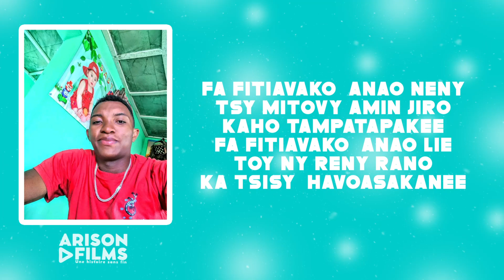Jojo - Mirengy (Lyrics By ARISON Films)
Une vidéo de ARISON Films

Jojo - Mirengy

Artiste : Jojo
Titre : Mirengy